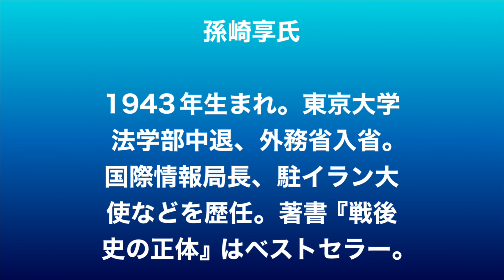イランの攻撃を、元外交官、孫崎享氏が解説！